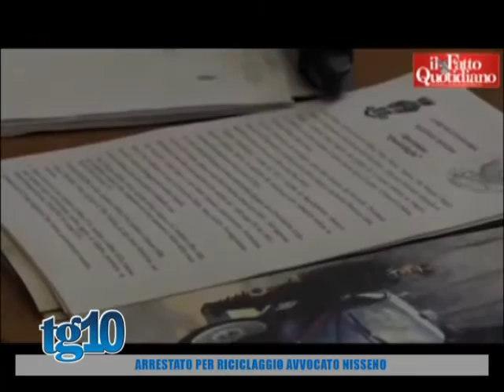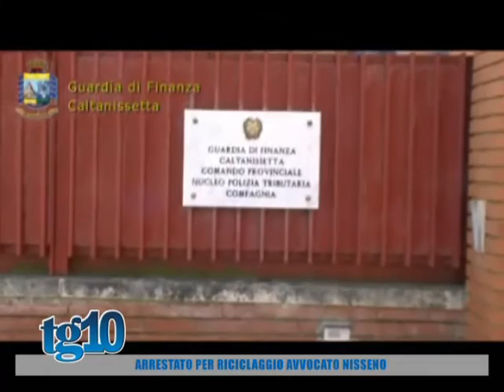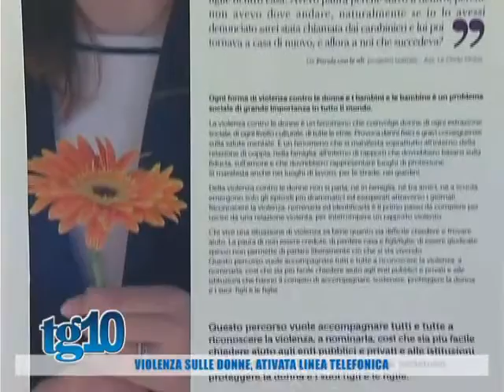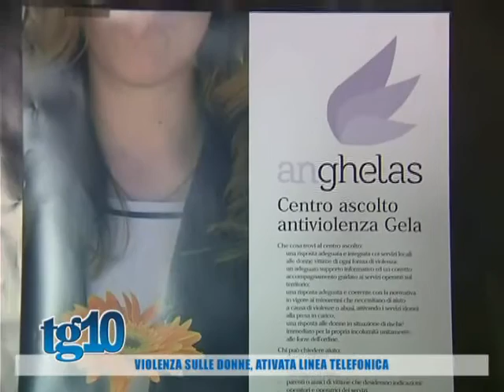Tg10 del 06 07 2016